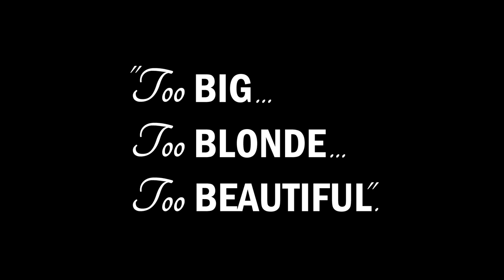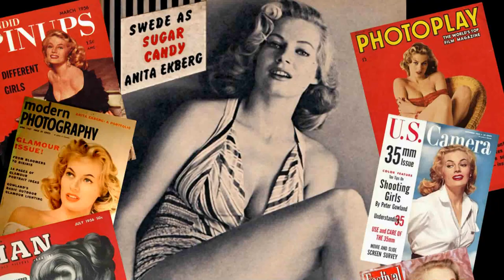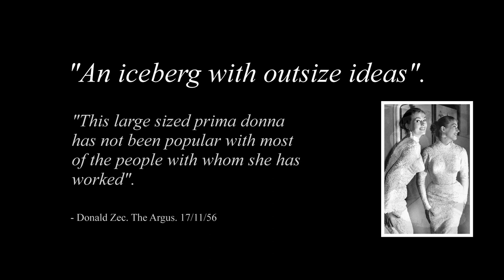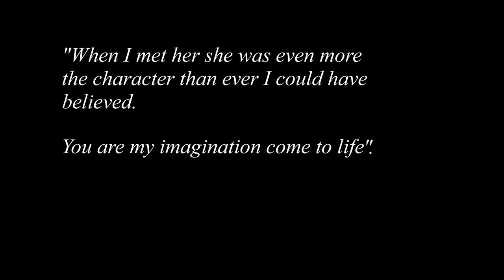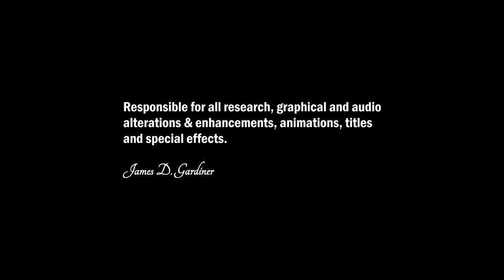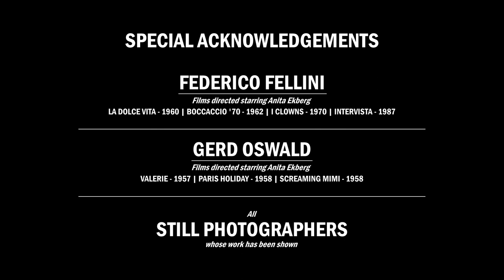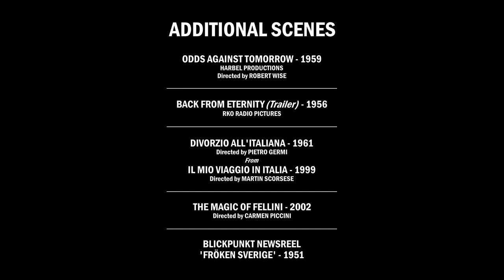ICEBERG! - Anita Ekberg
ICEBERG! Far reaching tribute to world film sensation and star Anita Ekberg. From Miss Sweden to 'La Dolce Vita'. From Hollywood starlet to film immortal in the Trevi fountain, directed by the great Federico Fellini. This special compilation features elements of artistic montage, movie scenes, documentary like atmosphere and interviews in an attempt to portray the actress' early years in as much a different and genuine way possible.